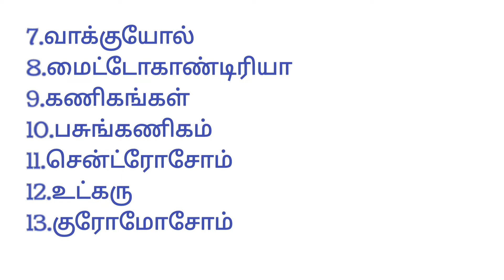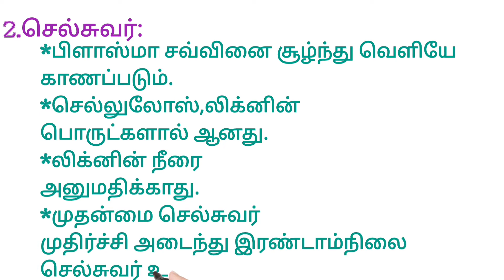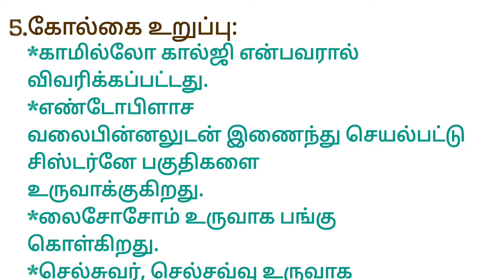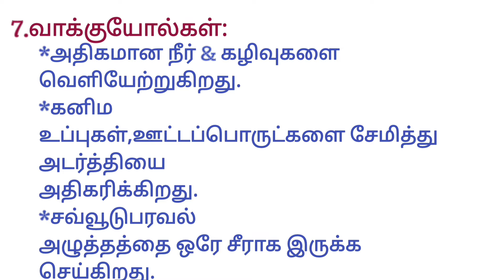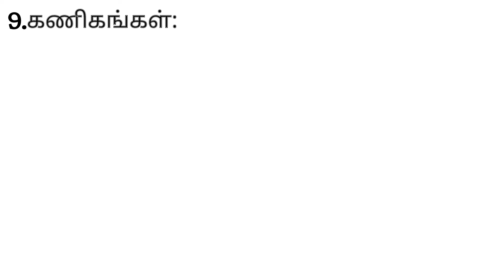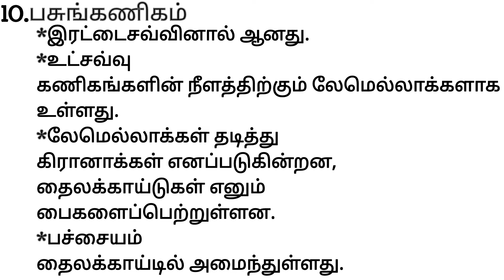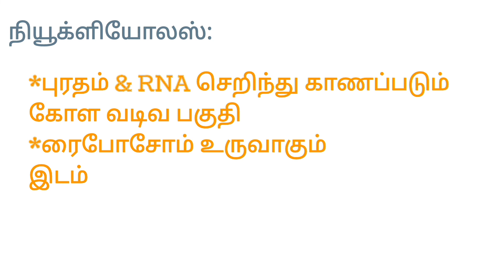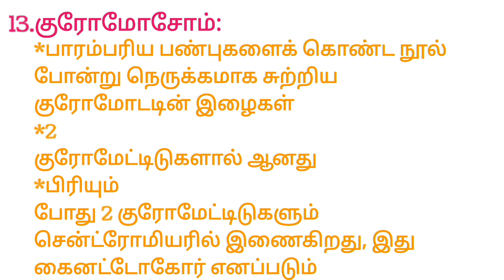தாவர செல் - PLANT CELL - VELAYIN VEAR - தாவர செல்லின் பாகங்களும் பயன்களும்